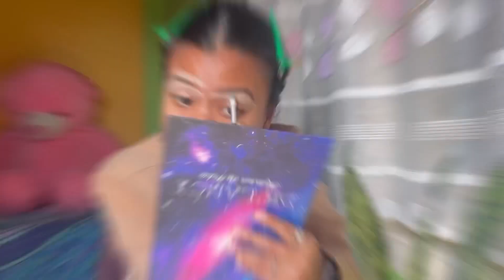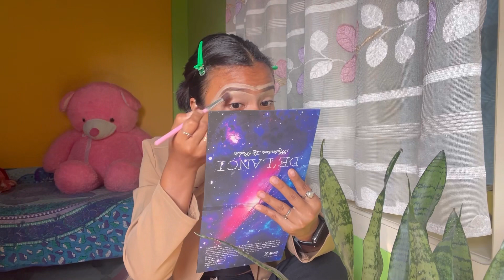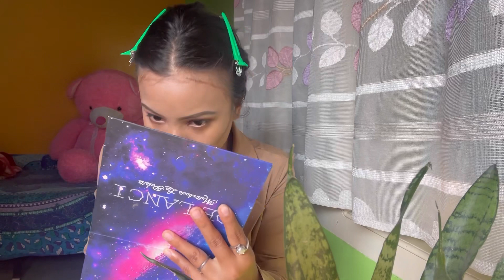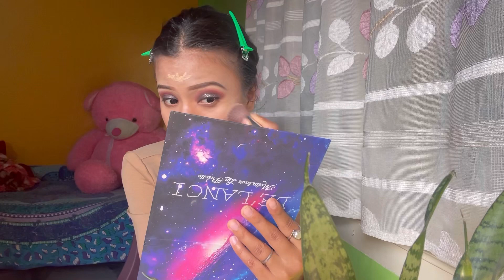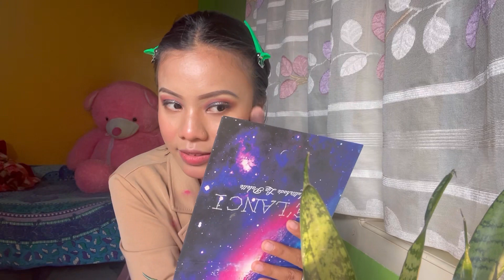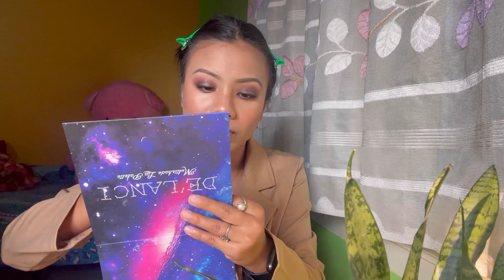Maoji Badi Delyswby##🤭Angni Dress A Garji Jaby 😟😟##